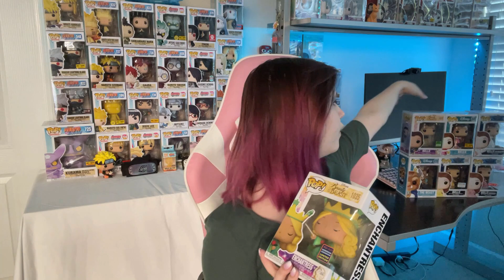NEW ULTIMATE DISNEY PRINCESS COLLECTION FUNKO POPS - Review - bayleypop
LINKS
- Socials -  @TheBayleyPop

- Setup  -
Lights on top of bookcases
Acrylic Risers

You are loved. You are valued. You are enough.